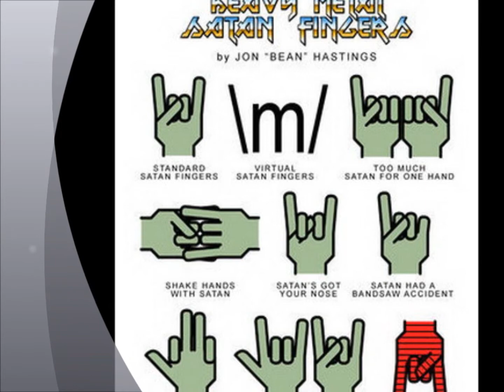Collective Soul - Heavy